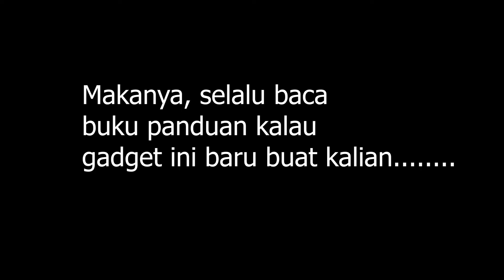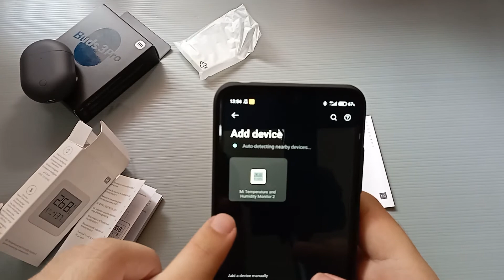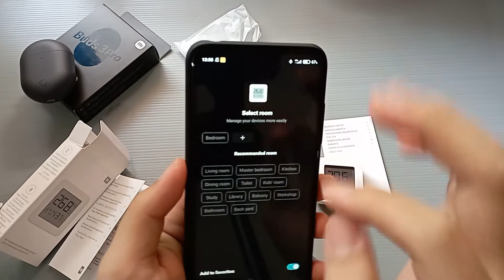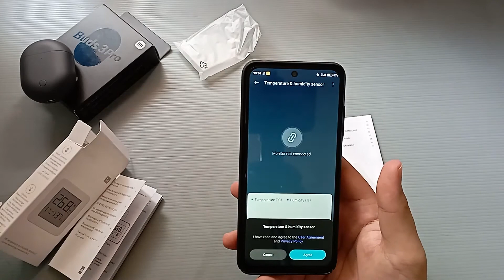Unboxing dan Setup Mi Temperature and Humidity Sensor 2 Indonesia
Halo semuanya!

Pernah ngerasa panas? Kulit kering? Cuaca kok gaenak di badan? Kalian kayaknya perlu si Mi Temperature and Humidity Sensor 2 ini deh! Karena saya lupa menyebutkan harganya di video, kalian bisa dapetin si Mi Temperature and Humidity Monitor 2 ini dengan harga Rp 129.000 di Official Store Xiaomi ya!